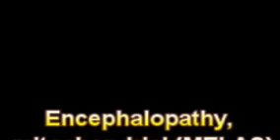What Is The Definition Of Encephalopathy, mitochondrial MELAS - Medical Dictionary Free Online